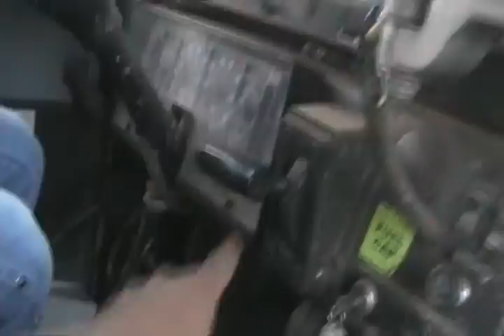Davidsfarm 1233 xyHf22tLc3k SQ Natasha learns to drive a bus